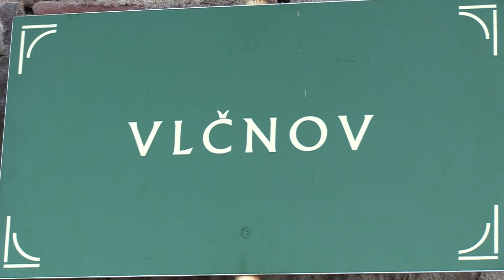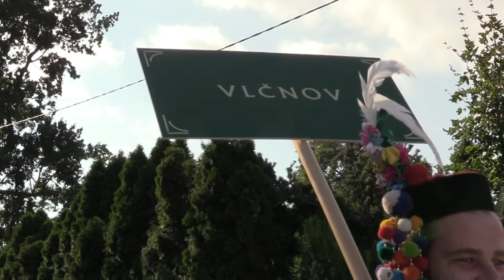Slavnosti vína v Uherském Hradišti a představení slovácké obce Vlčnova - 9.9.2017.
Sdílejte, lajkujte, odebírejte, komentujte!  Díky.